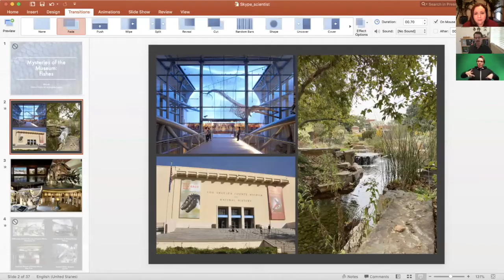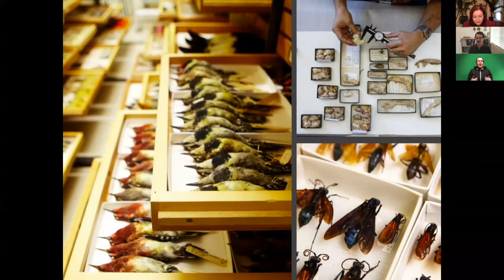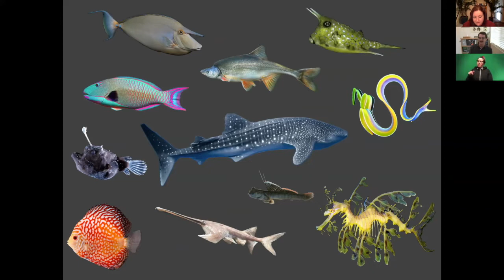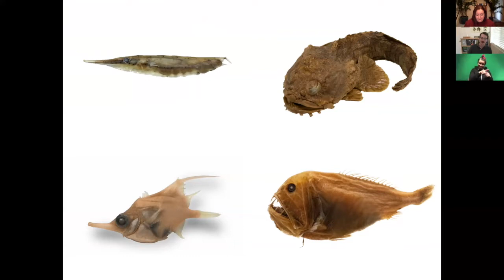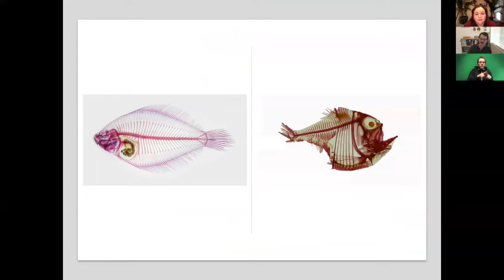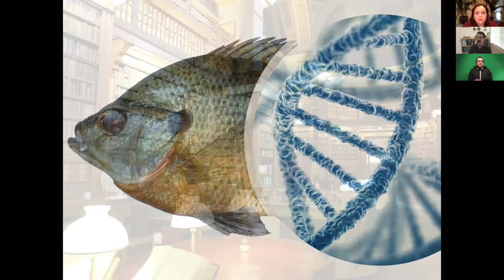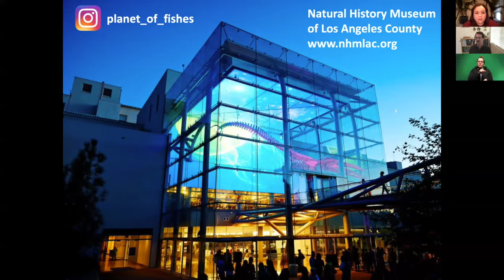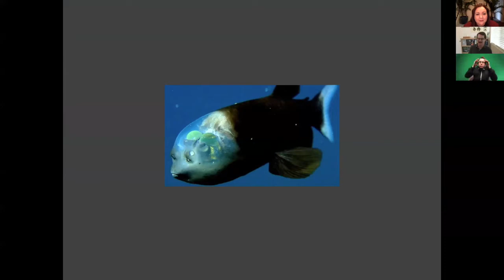From Shark Jaws to Nemos: A Deep Dive into the Fish Collection at NHMLA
Dr. Bill Ludt is the Assistant Curator of Ichthyology at the Natural History Museum of Los Angeles County. His research aims to understand how fishes became the most diverse group of vertebrates on our planet. Specifically, he is interested in using museum specimens and their genomes to determine how fishes are related to one another, and how changes in Earth geology and climate have influenced where fishes have lived on our planet. At NHMLA, he oversees the Robert J. Lavenberg fish collection, which contains over three million fishes from all over the world.